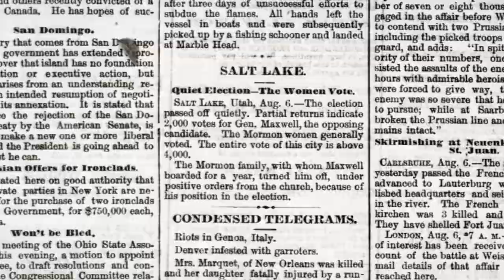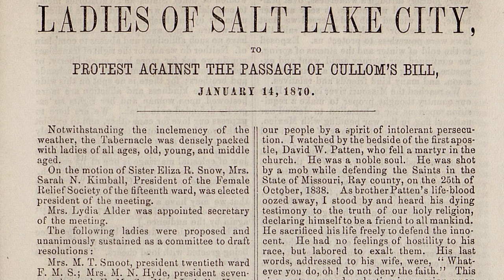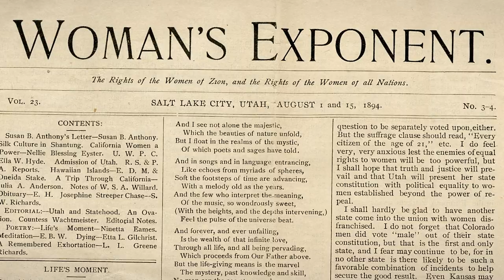Latter-day Saint Women and the Right to Vote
Latter-day Saint women were pioneers in the women's suffrage movement. Learn how their Church experience helped them become more active in their communities politically, economically, and socially.